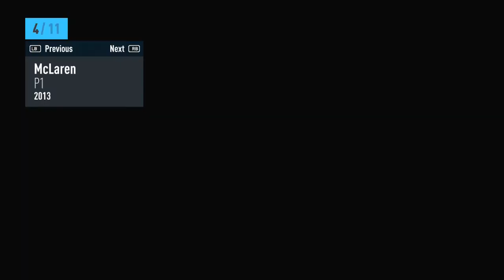Forza Harizons 2 Fast and Furious - let's talk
By the way, what I'm saying is how i feel. if anyone gets offended, ups. Shoutout to Davonte!

Add me on PSN: Mjayzaniga_247

Add me on Xbox Live: mjay swaggson